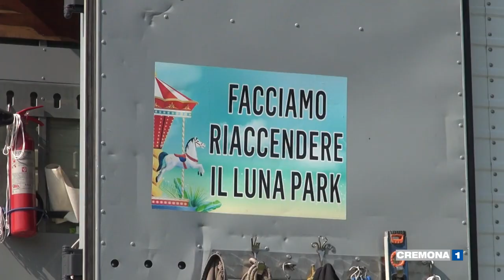Montate le prime giostre di San Pietro 2023